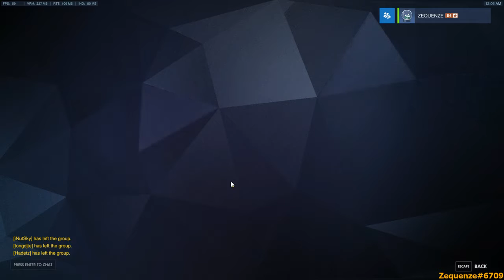Zequenze#6709 Live Stream Overwatch